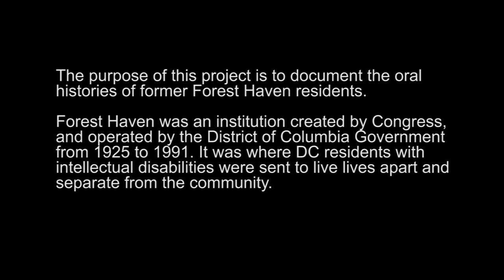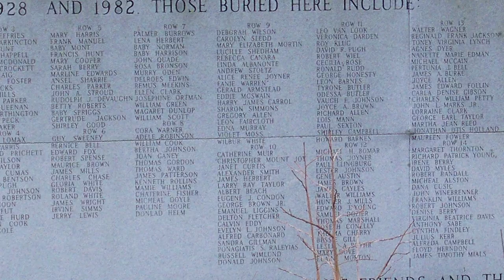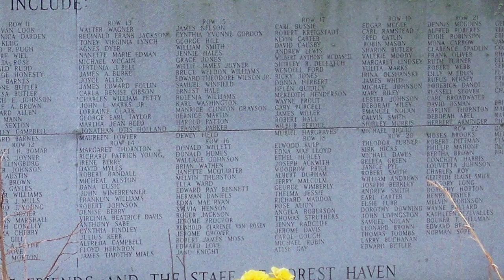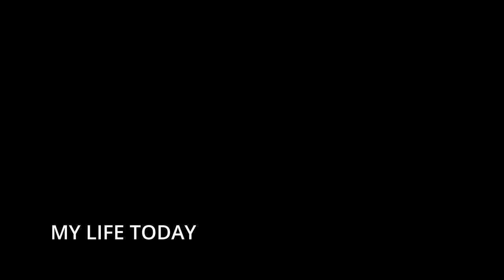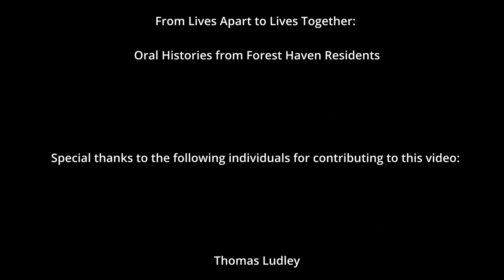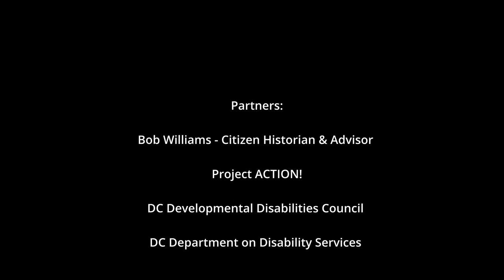From Lives Apart to Lives Together - 08 - Thomas Ludley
From Lives Apart to Lives Together is an oral history project that has been capturing the stories of former residents of Forest Haven, an institution created by Congress and operated by the District of Columbia from 1925 to 1991. It was where D.C. residents with intellectual disabilities were sent to live lives apart and separate from the community.

In the late 1970s, there was a constitutional class-action lawsuit brought against D.C. regarding the abuse, neglect, and deaths of individuals living at Forest Haven. An agreement was made in 1978 to close Forest Haven and relocate residents. Forest Haven officially closed in 1991. To this day, nearly 400 individuals are buried there.

This video project features the voices of D.C. residents telling their own stories about what it was like to live at Forest Haven. It highlights their journeys from isolation to inclusion.

This video is the personal story of Thomas Ludley, a former Forest Haven resident.